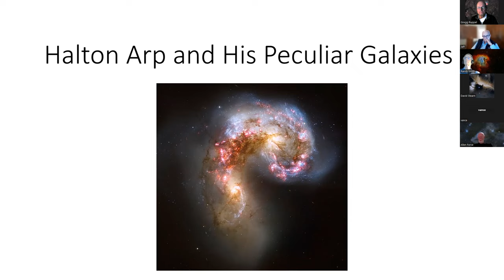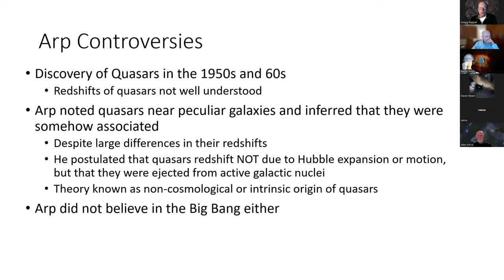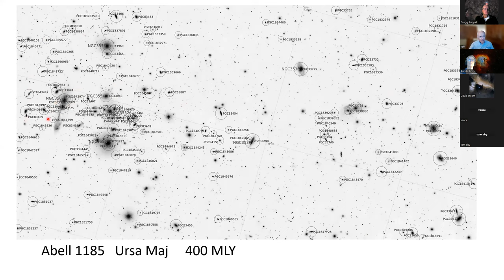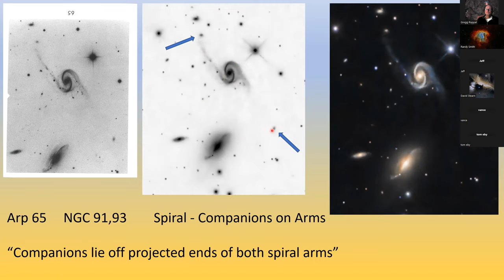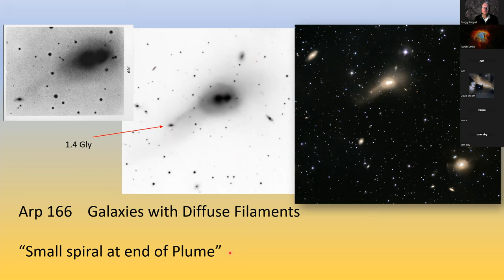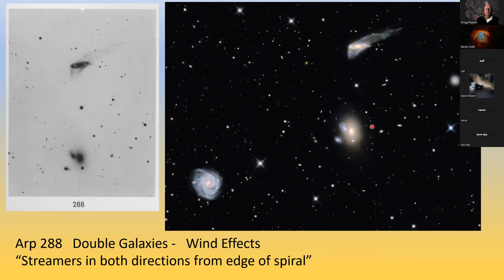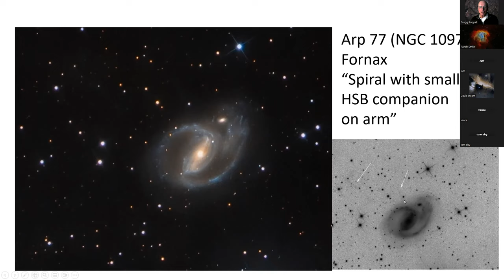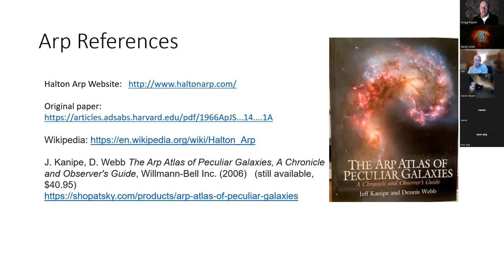Tucson Astronomy AISIG Meeting March 2023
Arp and His Peculiar Galaxies  -  Tom Eby and Gregg Ruppel